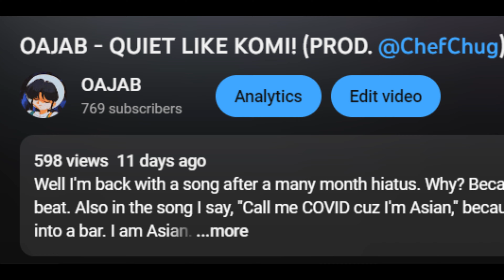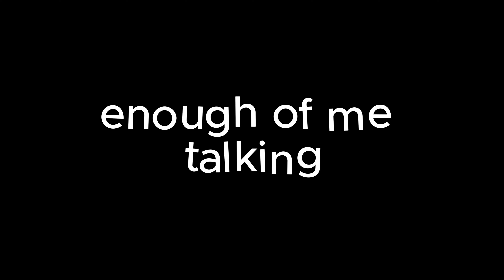BEHIND THE SCENES WITH OAJAB AND CALEB KING! (KATARA MUSIC VIDEO BTS)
ITS BEEN A YEAR AND THIS IS ONLY COMING OUT NOW LOLOL! Yer so these are a few clips from some behind the scenes footage from like a year ago when me and Caleb King (@BlueVerbMedia) (@caleb_king__ on ig) (@kingwallace9252) went to shoot a video for one of my songs from my album I dropped last year called, "Katara!" produced by Josh "Na2Ka" (@na2ka) (@na2kaa on ig) I hope you like it lol JJJack

shoutout @ripwarheart  for no reason (he helped produce the album and amity blight)

Twitch, Discord, Reddit, most etc. @oajabofficial

OAJAB NEW ALBUM HOMEWORLD OUT NOW‼️ STREAM IT‼️

AMITY BLIGHT! + REMIX (ft. THEE UNKNOWN)
OAJAB • AMITY BLIGHT!

STREAM THEOWLCRIB! ITS SUPER FIRE!

STREAM AMITY BLIGHT! 2 HERE‼️